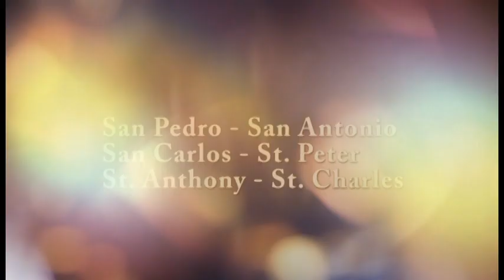Mayo 19/2018 Diana Karen Jiménez Gutiérrez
Primeras Comuniones